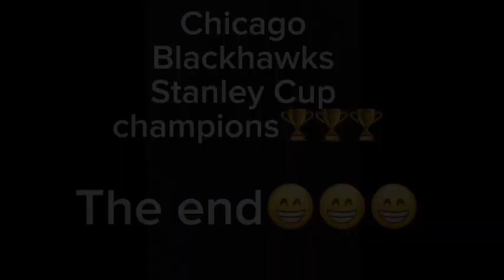Hockey Guys Stop Motion - Episode 1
Stop motion with hockey guys. Chicago Blackhawks vs. Detroit Redwings in the Stanley Cup Finals.